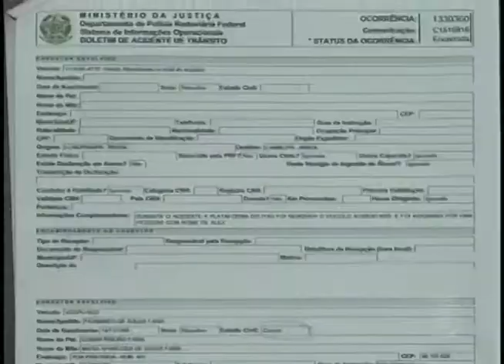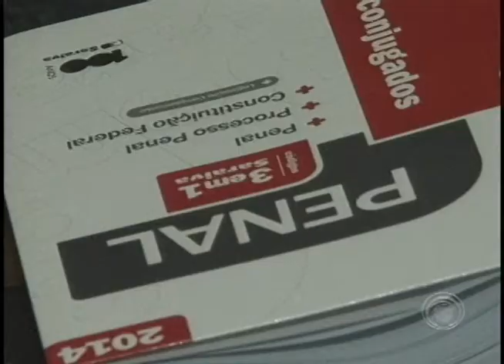Família espera justiça sobre morte causada por omissão de socorro em acidente (16/12)